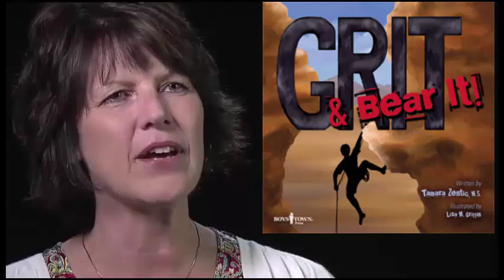Why is the subject of GRIT so important?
Inspire students in grades 5-10 to develop social-emotional intelligence necessary for future success as they pursue their goals and dreams. In Grit & Bear It! students are introduced to the concept of “grit” through stunning illustrations and straight-forward statements. This book can be used as a catalyst to expand the development of executive function skills such as planning, perseverance, and risk-taking. Help students avoid giving up or taking the easy way out and to see mistakes and failures as opportunities for progress. The book is a pictorial reminder of the power of GRIT – Generating Relentless Inner Toughness.

This is the first book in the From Black & White to Living Color series.